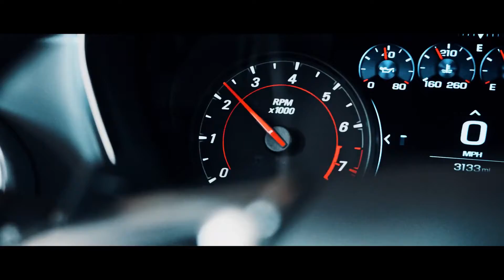Top Ten Chevrolet Camaro ZL1 Facts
Hey Guys Welcome to Flex Files. The Chevrolet Camaro is an iconic american muscle car and the ZL1 format can hang with the best of them. Orginating in 1969 the Camaro Zl1 has an illustrious career and represents the pinnacle of American Muscle cars. So let’s take a look at the Top 10 Chevrolet Camaro ZL1 facts.